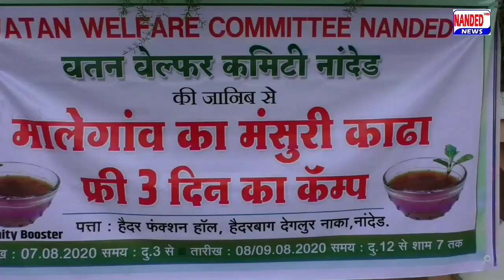नांदेड़ मे मालेगांव का मंसूरी काढ़ा पिने के लिये लोगो का हुजुम 8 Aug 2020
नांदेड़ मे मालेगांव का मंसूरी काढ़ा पिने के लिये लोगो का हुजुम